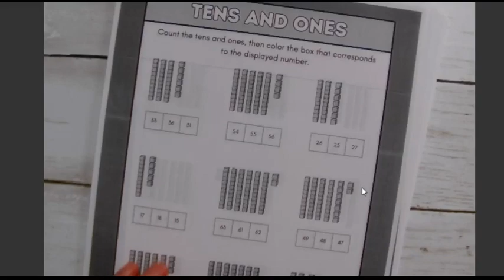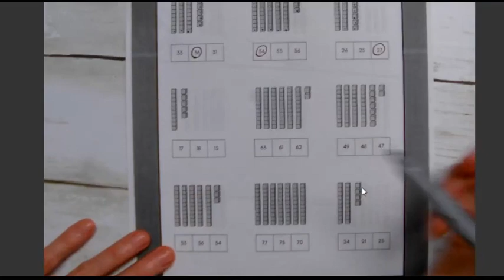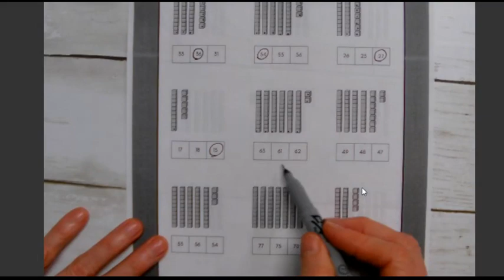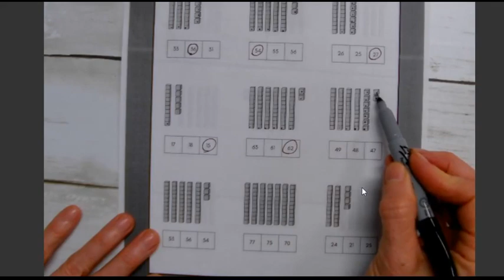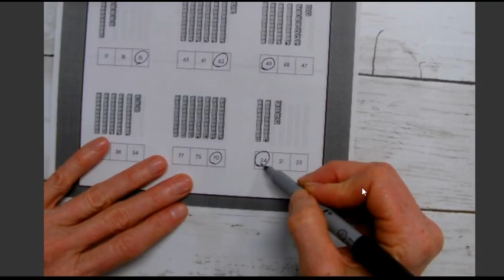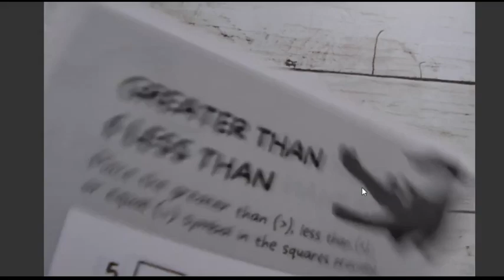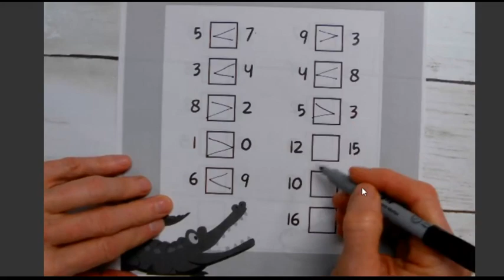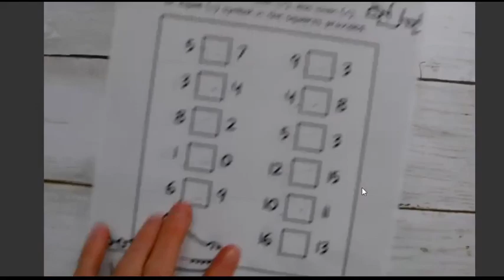Math--Tens and Ones and Greater than and Less than with Worksheet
Learn the essential math concepts of tens and ones and how to compare numbers using greater than less than and equal to (=) in this easy-to-follow lesson. Perfect for young learners in preschool, kindergarten, or early elementary grades, this video simplifies foundational math skills and provides interactive examples.

What’s Included in This Lesson:

Understanding place value with tens and ones.
Comparing numbers using greater than, less than, and equal to.
Guided practice to help you grasp the concepts easily.
A free downloadable worksheet to reinforce learning.

This video is perfect for students, parents, and teachers looking to make math simple and engaging while strengthening foundational skills.

Don’t Forget to:

Share the video with others who might find it helpful.

Learn Tens and Ones. Worksheet
5:09  Greater Than and Less Than